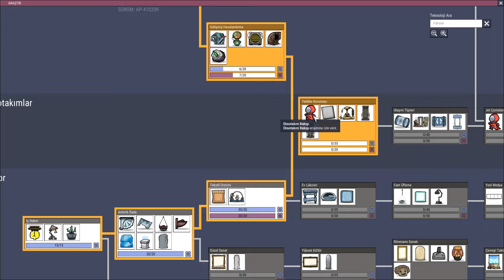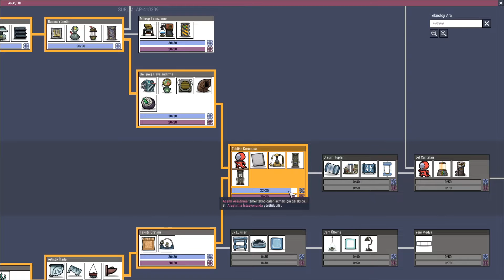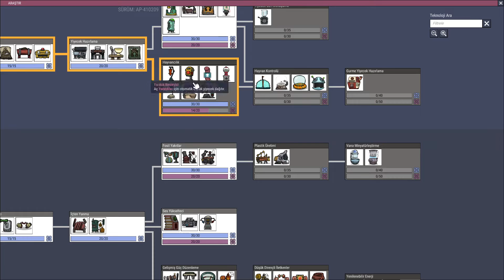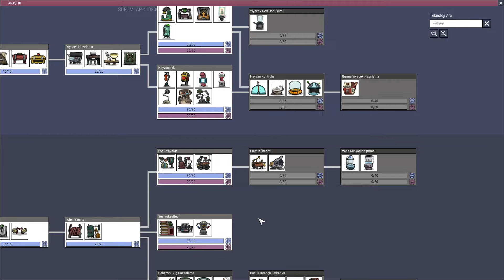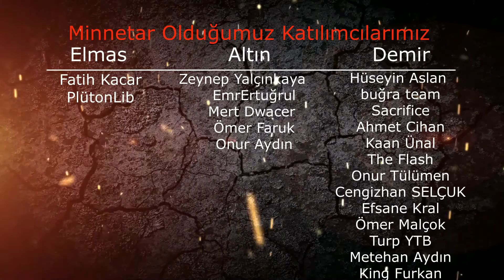Çiftçilik ve Hayvancılığa Giriş | Oxygen Not Included – Automation Pack BL#08